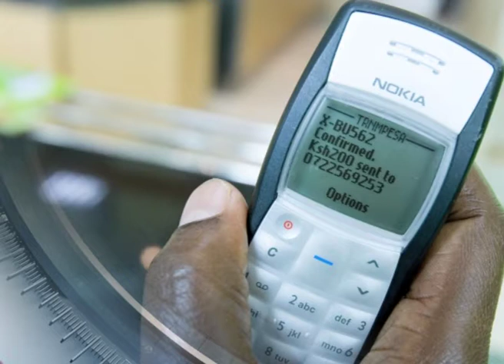Mobile reaserch usage Info Graphics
Simple Info Gfx Translated From A Graph.. Enjoy